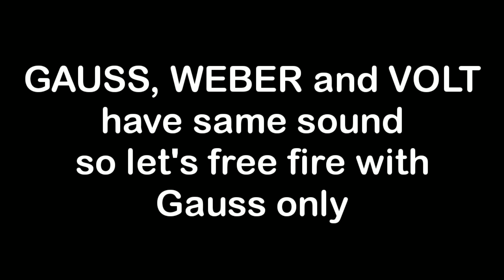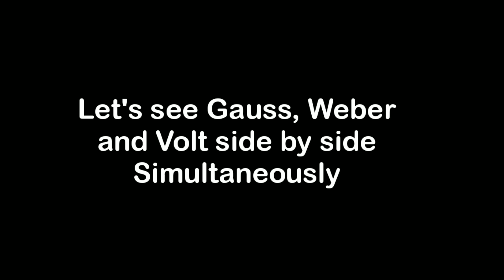New Weapons GAUSS, WEBER and VOLT COMPARISON War Robots DEEPAN WR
Hello friends!!!
In this video I will be running three brand new weapons which is only available in test server for now but will be in live server very soon.

So we have three LONG range weapons which is of 800m.
we have
 GUASS- HEAVY
 WEBER- MEDIUM
VOLT- LIGHT

Range: 800m
Reload time: 9 seconds
Damage(lev 8):
Gauss-9450
Weber 7000
Volt- 4690
Ignore robots' resistance points.

These weapons are good but the only thing is, it will lead to increased number of campers and also with these weapons we will be able to deal with enemy titans more efficiently which also reduces the enjoyment we used to have while commanding a TITAN.

FTC/COPPA ADVISORY - All content on this channel is for teen (13+ years of age)
and adult audiences.

Until next video friends!!